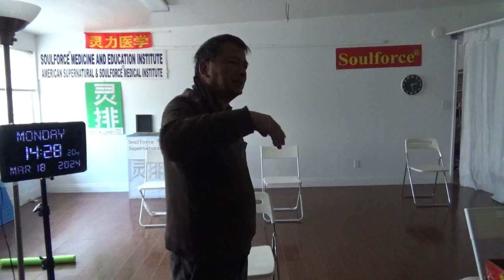17339，头痛（小陨石进入飞碟旋转圈内，被飞碟控制，引导到水中）